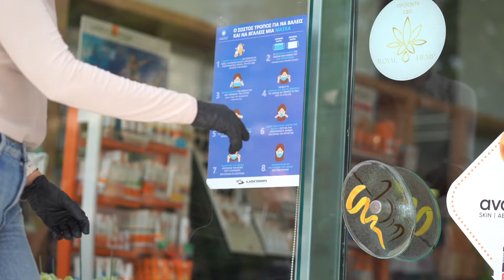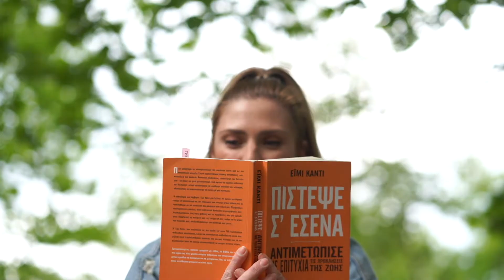ΠΕΡΙΦΕΡΕΙΑ ΑΜΘ: Μένουμε Ασφαλείς!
Το μήνυμα της Περιφέρειας Ανατολικής Μακεδονίας και Θράκης στους πολίτες ώστε να μείνουν ασφαλείς και να τηρήσουν τα μέτρα προστασίας κατά της εξάπλωσης του κορωνοϊού COVID-19